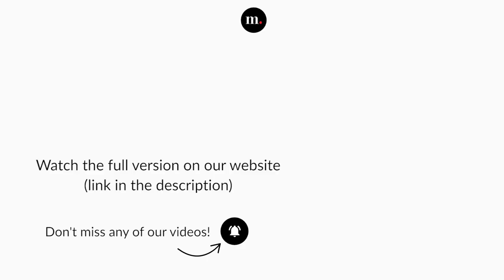La Bayadère by Natalia Makarova after Marius Petipa — The Royal Ballet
Natalia Makarova / Léon Minkus, La Bayadère

The Royal Ballet
Orchestra of the Royal Opera House, Covent Garden
Boris Gruzin | Conductor

Ballet recorded at Royal Opera House, Covent Garden (London, Great Britain), in 2018.

© Royal Opera House Covent Garden Foundation